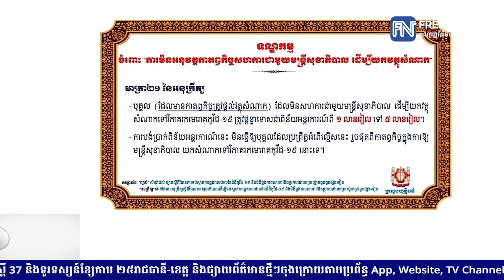លោក គឹម សន្តិភាព៖ បុគ្គលមិនសហការជាមួយមន្រ្តីសុខាភិបាល ដើម្បីយកវត្ថុសំណាកទៅវិភាគរកមេរោគកូវីដ-១៩...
លោក គឹម សន្តិភាព៖ បុគ្គលមិនសហការជាមួយមន្រ្តីសុខាភិបាល ដើម្បីយកវត្ថុសំណាកទៅវិភាគរកមេរោគកូវីដ-១៩ ប្រឈមនឹងការពិន័យពី ១លានរៀល ដល់៥លានរៀល
* រាយការណ៍ព័ត៌មានដោយកញ្ញា ថាន រស្មី និងកញ្ញា យឹម ចាន់ស្រីវីន, ទូរទស្សន៍ព័ត៌មាន Fresh News